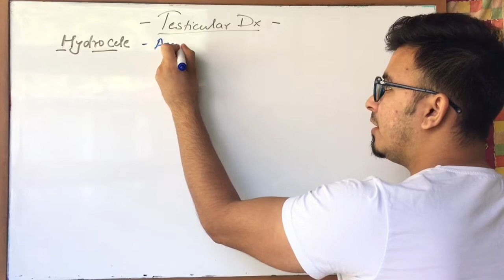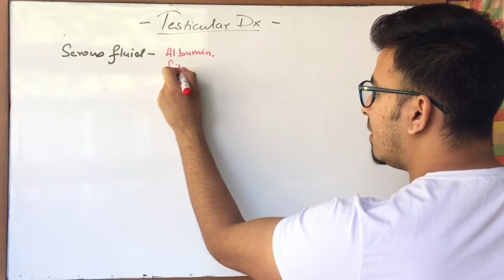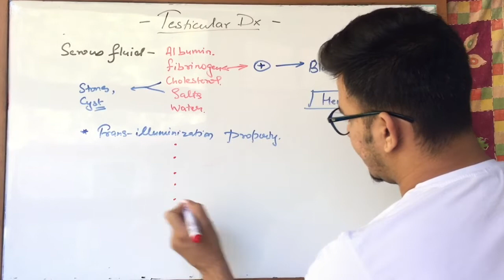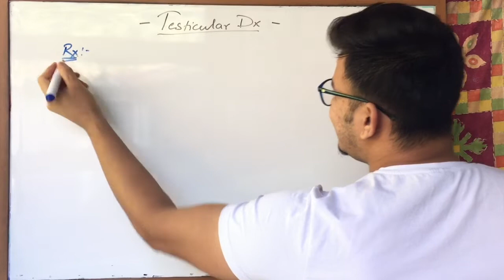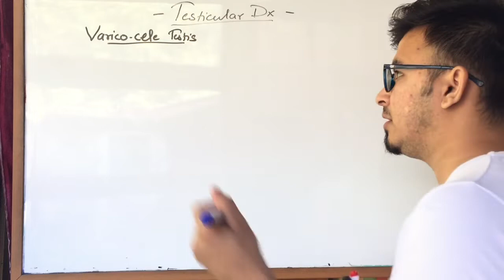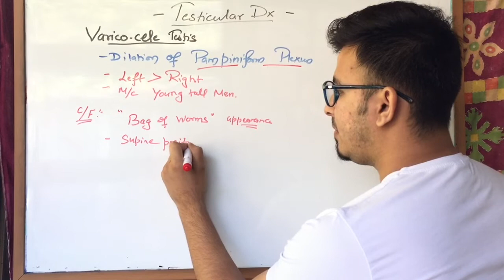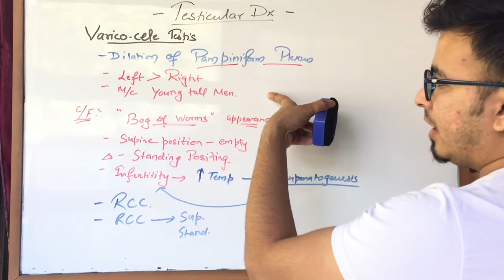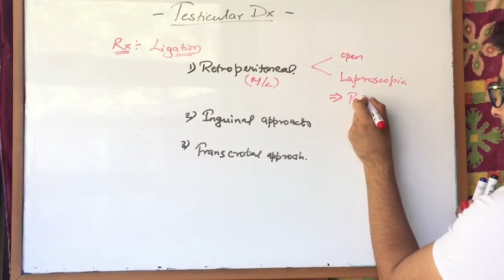Male Reproductive System - Surgery Part - 5 |FMGE/PGMEE